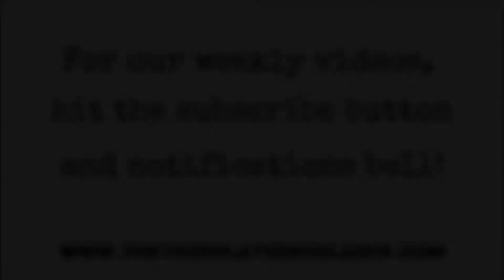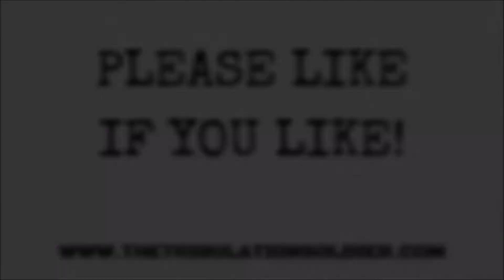The Drive to the Cairngorm Mountains | Shotgun Day Part One - Car and Off Road Vlogging #57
SHOTGUN DAY VID 1 OF 3

Starting off from the place we broke down while riding to the Thunder in the Glen on the motorbike up to the Cairngorm Mountains for a day of Clay Pigeon Shooting. Also, us giving the Land Rover a long test drive. We planned a wild camp but aborted because David had a cold!

If you have kids, don’t forget that we have 3 YouTube channels for kids called Birnie Family Fun, BFF Shorty Shorts and BFF Gaming featuring our kids, David and Emily!

Car and Off Road Vlog Music
Every Day by Wayne John Bradley